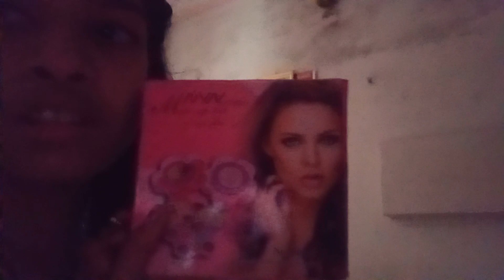15 June 2023